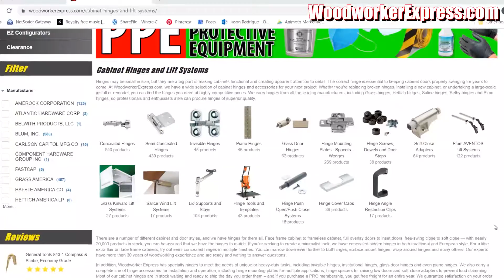Free Hinge Matching Service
Did you know about our FREE Hinge Matching Service. Due to Covid, we have realized that home owners are reluctant to let contractors into their home. Woodworker express is here to help.

Having the right hinge for your cabinets is important to the look and functionality of your furniture and cabinets. You might have Traditional hinges, European, Concealed, or Specialty hinges and we carry an extensive line of all of them. We have a hinge for every need from all the major hinge manufacturers.

Sometimes, you might need to replace an existing hinge that has broken or worn out and, oftentimes, it is difficult to identify the correct replacement. Woodworker Express is your resource to help identify the correct hinge for your replacement. We simply need a little information up front from you.

Email the following information to us at

What is the Brand Name of your hinge?

Looking at the hinge and base plate, what identification numbers are stamped on them?
For example take a look at this hinge. You can see that it has a stamp of Austria, 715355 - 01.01

Next, Measure and write down your cabinet door overlay? Follow the steps in our How to Measure Cabinet Door Overlay tutorial. We have both a detailed written guide and also a video explaining this further on our website. The link is in the description below and will take you to the page that will have everything that you need.

Lastly, please take pictures of the hinge and/or base plate to be replaced and attach them to the email. Photos should include multiple views including the top, side, and bottom of the hinge.

Also, To ensure the best overall function of your cabinet door, it is recommended to change all the hinges on a given door at the same time rather than just replacing one due to potential differences and functionality of the new hinges.
And as always, thanks for shopping with woodworker express